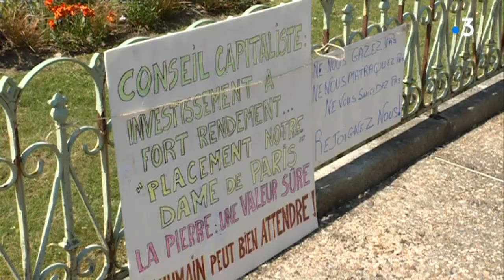23eme acte gilets jaunes Limoges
Le weekend ensoleillé de Pâques n’a pas incité les manifestants à se mobiliser dans les 3 départements limousins.

Reportage Noëlle Vaille, Pascal Coussy, Sébastien Passelergue